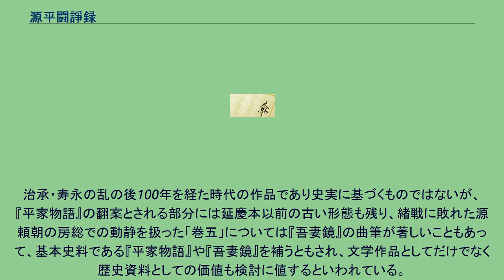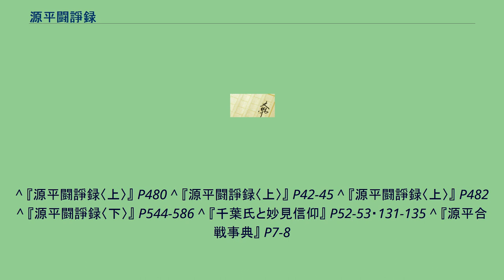源平闘諍録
治承・寿永の乱を題材とした作品
『源平闘諍録』（げんぺいとうじょうろく）は、軍記物語のひとつ。
一般的に『平家物語』の異本と見なされている。
延慶本に近い形態で、『平家物語』読み本系諸本の中では珍しく漢文表記（真字本）であり、巻一上下、巻五、巻八上下のみが現存している。
他の『平家物語』諸本と比較し平将門、千葉氏など坂東八平氏の武勲物語や妙見信仰に関する大幅な改作が見られ、その内容から後世のある時期に特定の目的をもって述作されたものと推察できる。
このことから、坂東八平氏ひいては千葉氏宗家の系譜の正当性を主張し一族の再結集を図るため千葉氏関係者によって書かれたもの、とする見解が近年有力となっている。
現存していない部分は改作を必要としないので、元々存在しなかったとみる説もある。
冒頭の「祇薗精舎の鐘の声……」は他の『平家物語』と同じだが、「其の先祖を尋ぬれば、……」以降に独自の増補がみられ、忠盛・清盛に至る国香流伊勢平氏の記述は粗略であり混乱さえ認められるのに対し、他の諸本にはない良文について記述の多くを割き、北条氏の家系にまで及んでいる。
この増補部分が解説の役割を果たさずかえって物語の進行を阻害しており、滅び行く平家よりも坂東の武士団の活躍に力点が置かれた特異な作品である。
現存本の巻一下奥書に建武4年（1337年）2月8日書写とありこれを疑ねばならない理由はなく、南北朝時代初期には成立していたとみられている。
建治元年（1275年）頼胤が没し代わって宗胤が九州に下ったことから千葉氏の宗家を巡る争いが起こり、そして建武3年（1336年）10月南朝方についた当主の貞胤が北朝方に降伏したものの、11月19日に従兄の千田胤貞が急死したため下総国守護を安堵され、かろうじて宗家を守った時代でもあり、この宗家分裂の危機の時代に述作されたものと考えられている。
またそれ以前、宝治合戦による常秀流の滅亡をきっかけに千葉氏の弓箭神が八幡神から妙見菩薩に代わり、妙見信仰と千葉氏にまつわる説話が創作されたとする見解があり巻五についてはこの時代に述作されたとも推定されている。
宗家を継いだ成胤をしのぐ弟常秀の台頭による一族分裂の危機があり宝治合戦でその子秀胤が討たれ、成胤の子孫の千葉介家を中心に一族の再結集を図るため幼い当主頼胤を擁した千葉氏により創作された説話であるとし、頼胤の叔父であり舅である千田泰胤の関与を想定する考えもある。
治承・寿永の乱の後100年を経た時代の作品であり史実に基づくものではないが、『平家物語』の翻案とされる部分には延慶本以前の古い形態も残り、緒戦に敗れた源頼朝の房総での動静を扱った「巻五」については『吾妻鏡』の曲筆が著しいこともあって、基本史料である『平家物語』や『吾妻鏡』を補うともされ、文学作品としてだけでなく歴史資料としての価値も検討に値するといわれている。
^ 『源平闘諍録〈上〉』 P480 ^ 『源平闘諍録〈上〉』 P42-45 ^ 『源平闘諍録〈上〉』 P482 ^ 『源平闘諍録〈下〉』 P544-586 ^ 『千葉氏と妙見信仰』 P52-53・131-135 ^ 『源平合戦事典』 P7-8